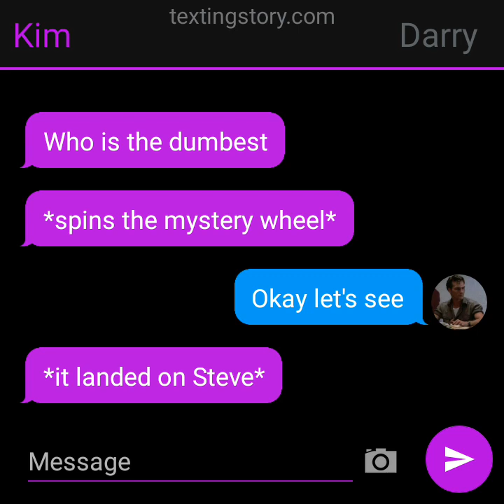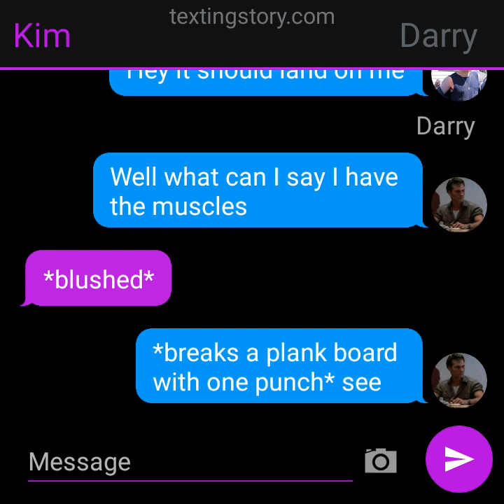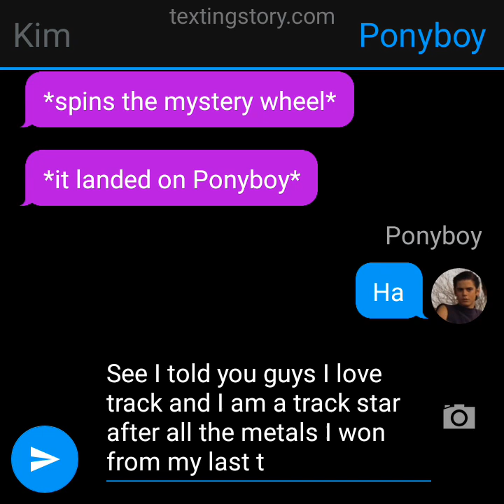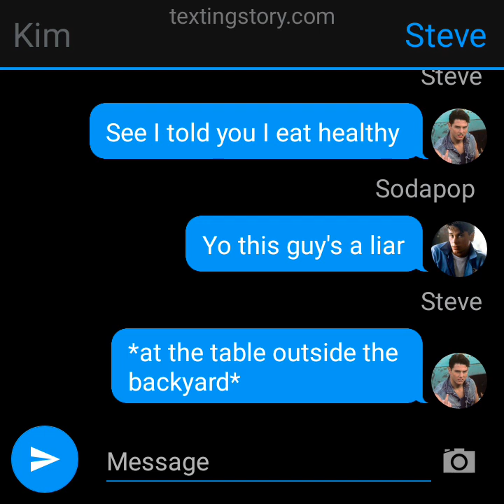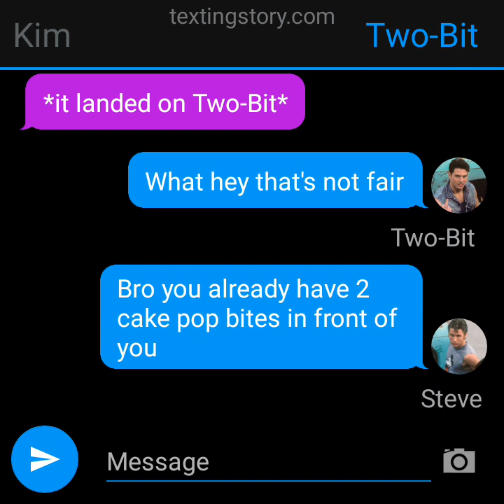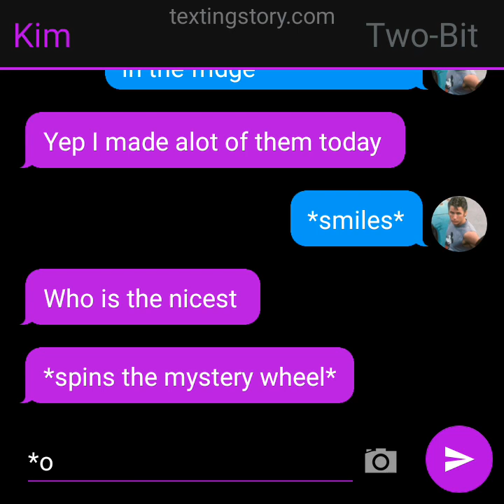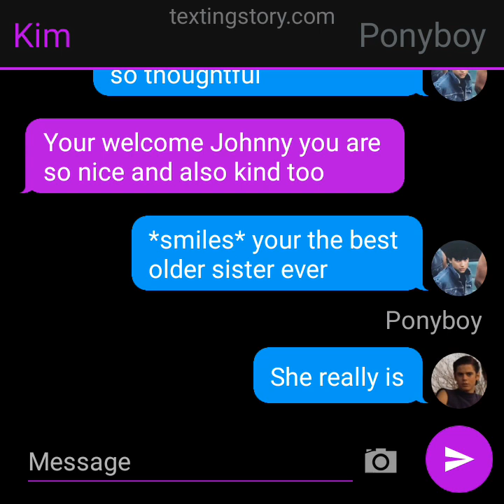Personality Test (The Outsiders texting story)